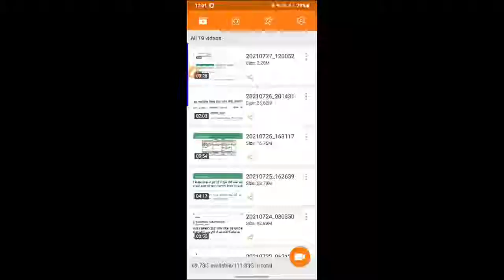बूंद बूंद सिंचाई के फायदे आप भी लगवा 90% गवर्नमेंट सब्सिडी के साथ संपूर्ण भारत में योजना लागू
मिनी स्प्रिंकलर की संपूर्ण जानकारी Mini Sprinkler Complete Information
Drip Irrigation System in Hindi टपक सिंचाई , ठिबक सिंचन Drip Uses,Types, Size, Cost, सब्सिडी,

In this ep we will look at Drip Irrigation
so what is this micro irrigation system
how does it work
how do we implement in farms
Pro xu0026 Cons of the system